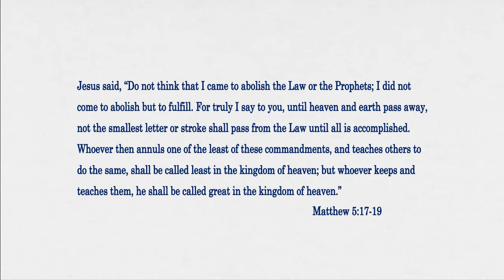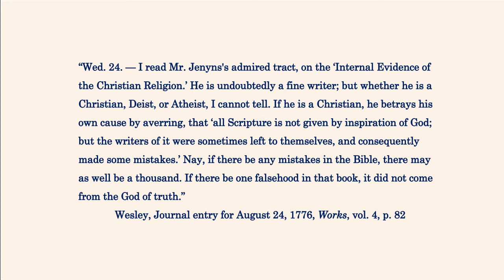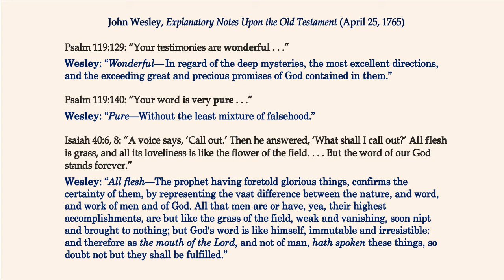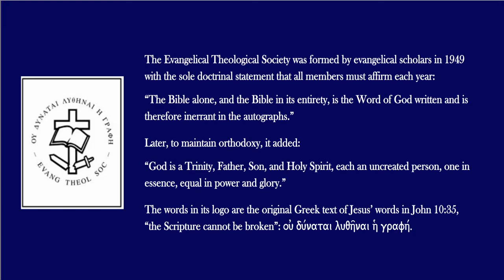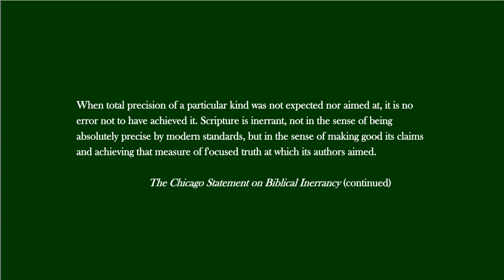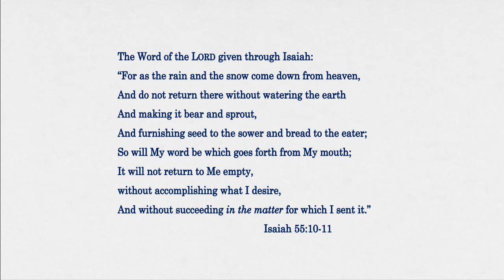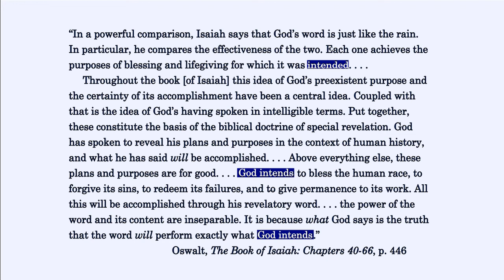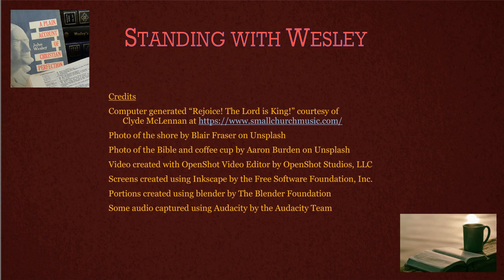Understanding John Wesley’s Scriptural Christianity – Part 3 (Standing with Wesley - Episode 8)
In his writings, John Wesley communicated his firm faith in the integrity of the scriptures of the Holy Bible, using the world “infallible” and often indicating that the scriptures are without error. Therefore, although he never used the term “inerrant” or “inerrancy” with reference to the scriptures, it does not seem that he would have had a problem with using “inerrant” to refer to the integrity of the Bible. Certainly, a number of Wesleyan scholars have not had a problem using this term. Wesleyan scholars have been and are members of the Evangelical Theological Society, which was formed with the requirement that all members affirm each year their belief in the inerrancy of the autographs. The Chicago Statement on Biblical Inerrancy—which contained a short statement, a series of more detailed statements, and an exposition—was signed in 1979 by approximately three hundred scholars, including Wesleyan scholars. Although the term “inerrant” must be accurately understood as it applies to Scripture, this is not different from other Christian terms such as “Trinity” and “Rebirth.” Modern science is not a reason to modify our view on the reliability of Scripture, because what God meant to communicate to us was not limited by earlier misunderstandings of the nature of things, and when Scripture does teach about the natural world, what it says is accurate and true; especially that all things that exist other than God were created by God. Wesley’s emphasis upon the full integrity of Scripture, as evidenced by his devotion the “analogy of faith,” enabled him to develop the most accurate Christian theology developed by any Christian teacher through the ages.